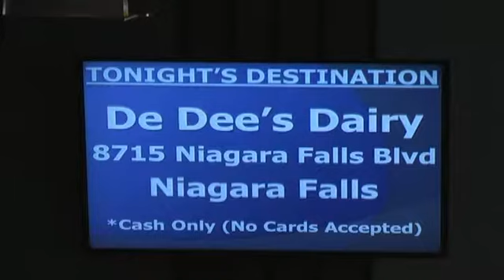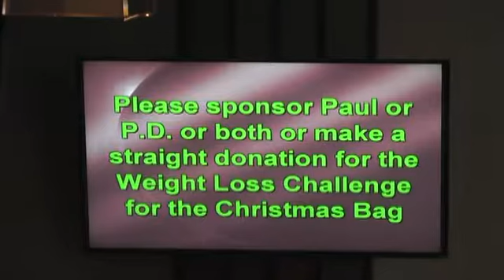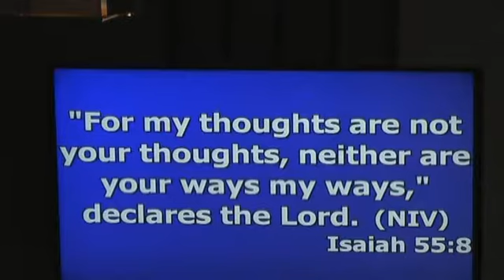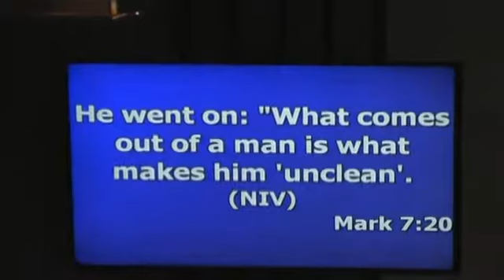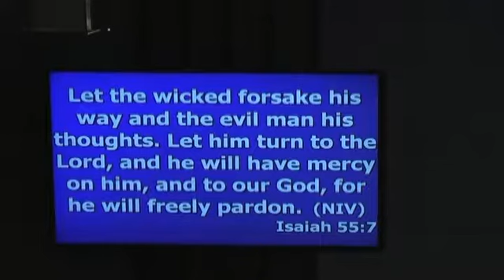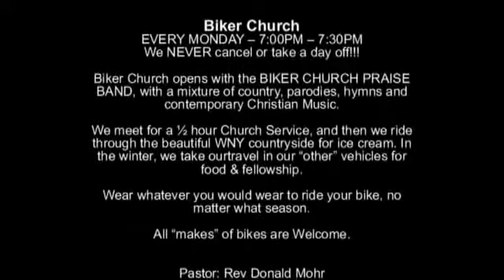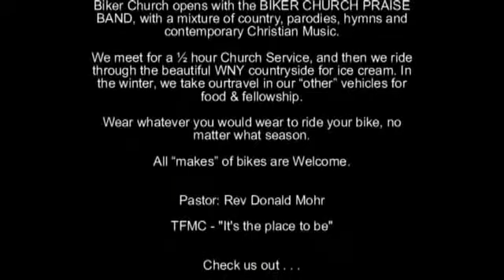TFMC - Biker Church - 08/15/2016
Pastor Donald Mohr and the Biker Church Praise Band at Tonawanda Free Methodist Church.   Biker Service is held at 7:00pm Every Monday, followed by a short ride and quick stop for Ice Cream or Food.

Size: B Number CSPL037175

 The Battle Belongs To The Lord
 CCLI Song No. 21583